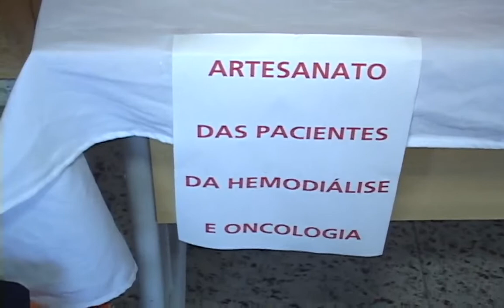JACQUES JANINE E HOSPITAL NOVO DIA INTERNACIONAL DA MULHER CINE CULTURA 13032014 BL 2